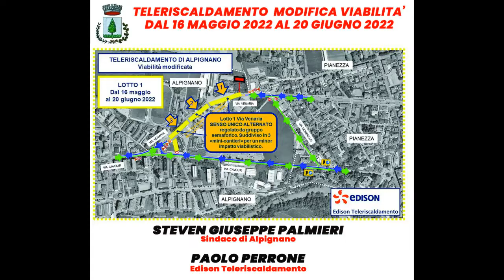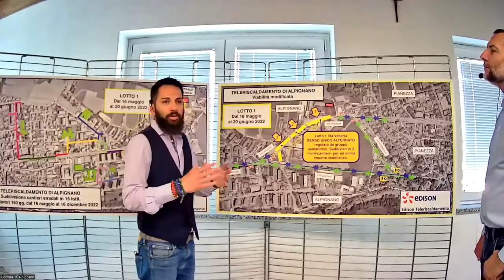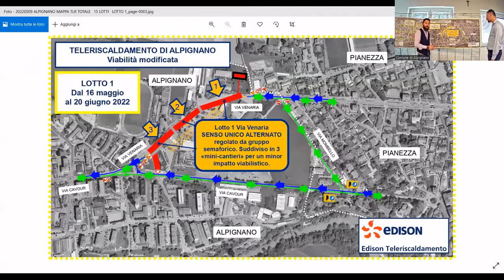TELERISCALDAMENTO: SCAVO E POSA DELLE TUBAZIONI I LOTTOINIZIO LAVORI LUNEDÌ 16 MAGGIO 2022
TELERISCALDAMENTO: SCAVO E POSA DELLE TUBAZIONI I LOTTO
INIZIO LAVORI LUNEDÌ 16 MAGGIO 2022

Il Comune di Alpignano, nel solco delle politiche di sostenibilità ambientale ed economica volte a migliorare l’efficienza energetica, ha accolto la proposta di Edison di dotare la città di Alpignano di una rete di teleriscaldamento.

Il percorso della rete si articolerà a nord della Dora sia su arterie principali che secondarie come meglio illustrato nel video .